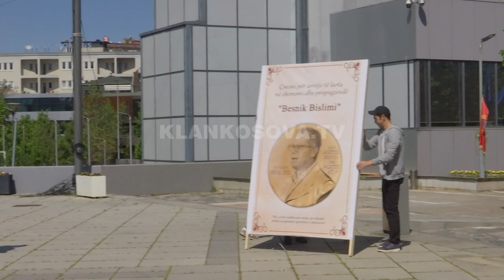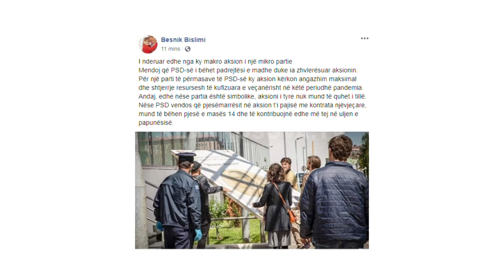PSD: Jo Nobeli, por Besnik Bislimi - 08.05.2020 - Klan Kosova